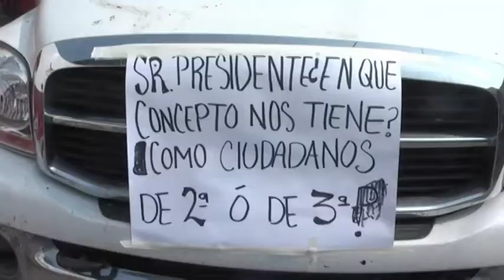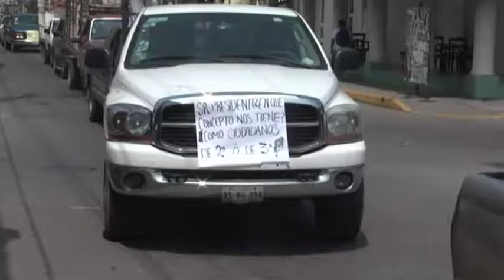Marchan Carniceros en Tuxtepec